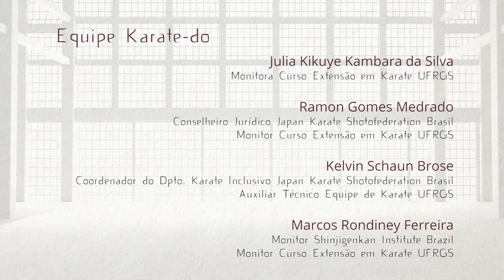Exame de Graduação - Karate Shotokan - 4º Kyu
Exame de Graduação segundo programa JKS Japão
4º kyu: faixa roxa (3º estágio)